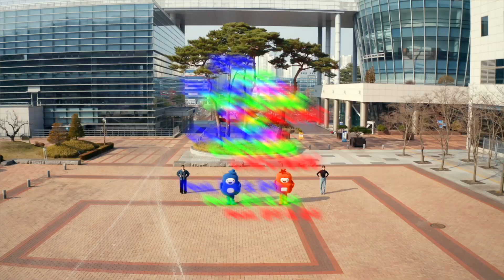천안흥타령춤축제 흥이‧춤이 흥타령댄스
천안흥타령춤축제 마스코트 “흥이”와 “춤이”가 공개됐어요~

 흥이와 춤이는 한글 흥과 춤에서 자라난 캐릭터로, 단순한 기본 모습에서
 필요에 따라 통통튀거나 원하는 만큼 팔다리를 늘려 다양한 형태로 움직일    수 있게 디자인됐습니다.

 [천안삼거리공원 흥타령관]에 가면 모바일 앱에서 흥이, 춤이와 함께 세계
 5개국 전통 춤의 부분 동작도 따라 할 수 있고, 키오스크에서 주인공이 되어   춤을 출수도 있어요~